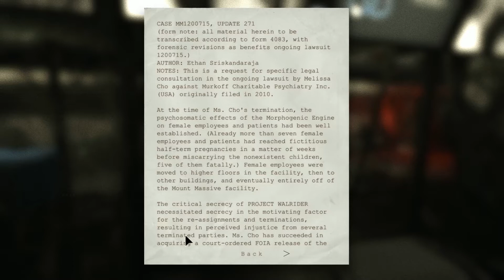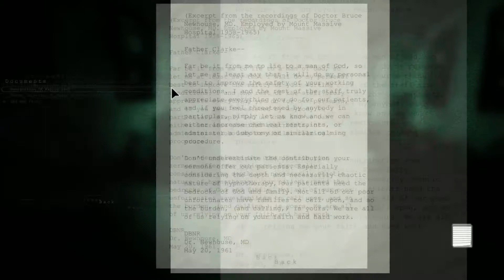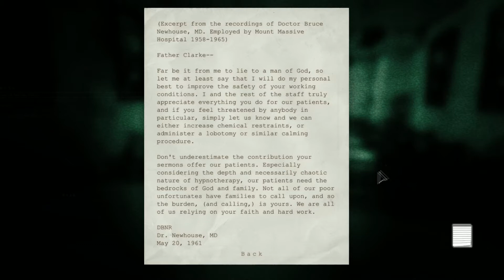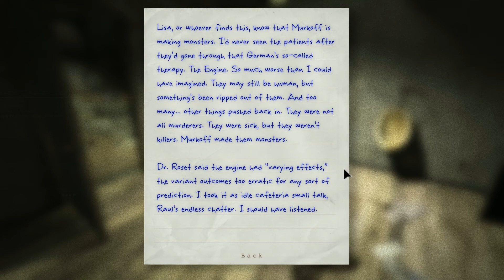Whistleblower: Part 3 - How To Cook Man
Miles Upshur, a freelance investigative journalist, receives an anonymous tip from a source identified only as a whistleblower. The lead tells of inhumane experiments committed at Mount Massive Asylum, a remote psychiatric hospital situated deep in the mountains of Lake County, Colorado and owned by the Murkoff Corporation, known for its corrupt dealings. Entering the asylum, Upshur is horrified to discover the mutilated corpses of the staff, including a dying SWAT officer who warns him to get out while he still can. As he investigates further, Upshur finds the asylum's patients, known as "Variants",